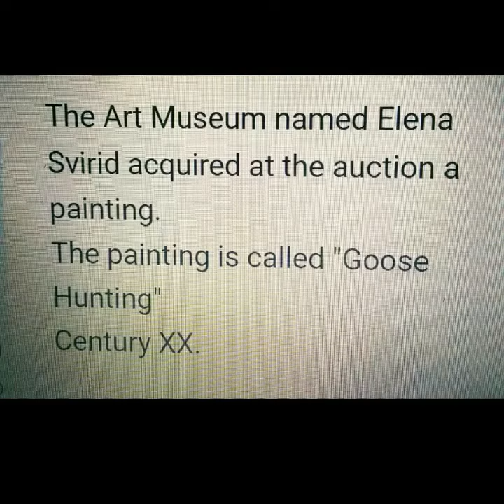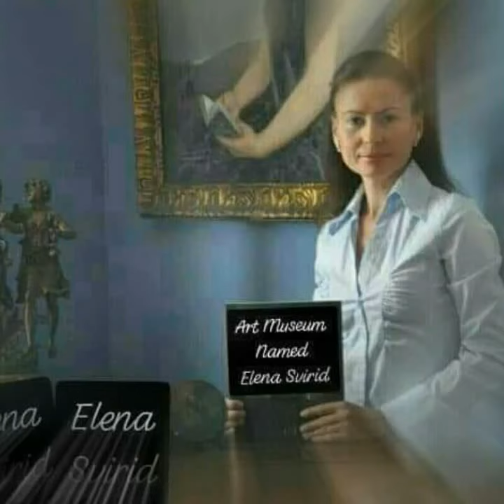Elena Svirid looking for philanthropists, sponsors for Art Sport projects